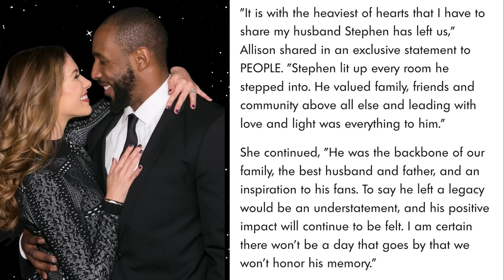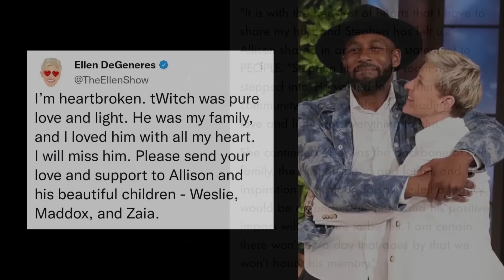Wife Says Stephen tWitch Boss Left | Ellen Degeneres Is Heartbroken As DJ tWitch Found in LA Motel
Stephen tWitch Boss left this world on Tuesday December 13, 2022 at only 40 years old. Remembering his life as his wife and motel staffers give information regarding his passing.

HAVE FUN TODAY!!! 🥳

🛍Get Something For Everyone At Painted Box - From Books, Craft Supplies, DVDs, Puzzles, Games, Playkits, Home Decor, & More!

🕋For more information about BOXABL and to get $100 to $1000 off your purchase

Grow your YouTube Channel with TubeBuddy 💯Did You Know